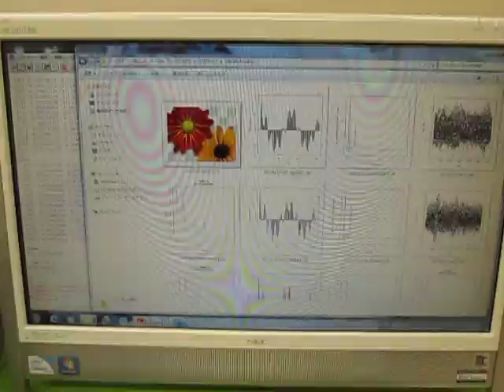超音波の「音圧解析」 ultrasonic-labo